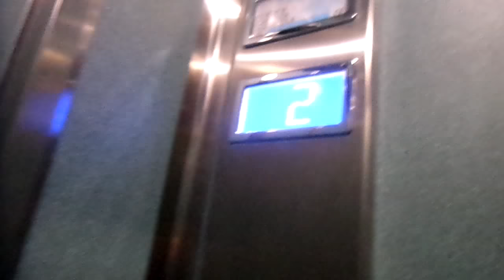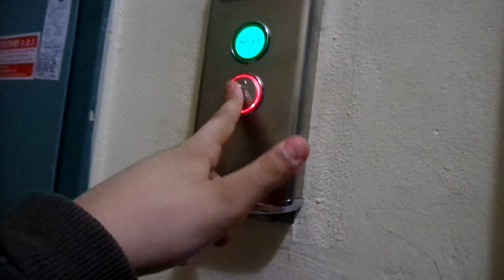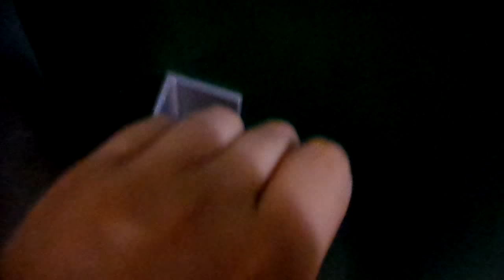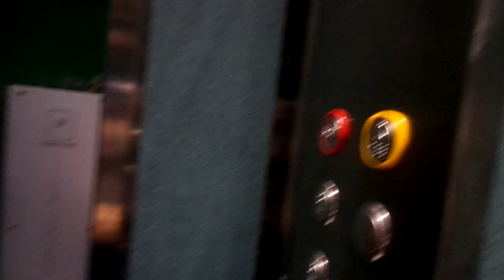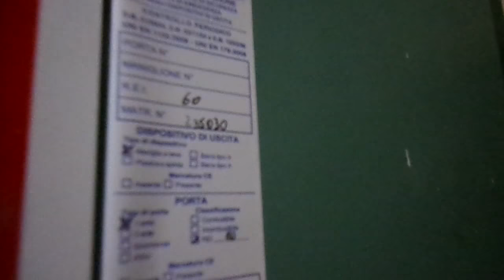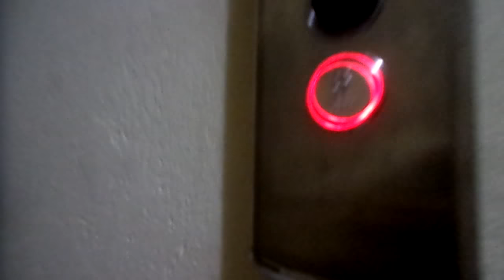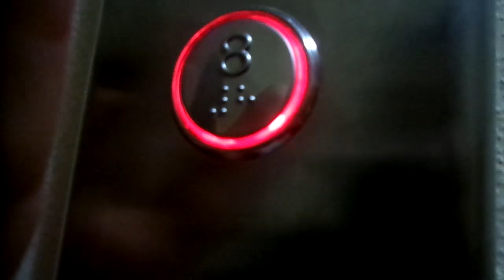2 Ram Pastore Traction Elevators@Via Lepanto 83, Naples, Italy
ADDRESS:Via Lepanto 83, Fuorigrotta, Naples, Italy
This elevator replace 2 old Unknown Elevators
Year:2010's
Type:Traction
Floors served:0,1,2,3,4,5,6,7,8,9
Brand:Ram Pastore
Position machine room:Above 9°floor
Dedico questo video a Misha, Luigi, tutti gli appassionati di ascensori e Ram Pastore
+Ram Ascensori Napoli